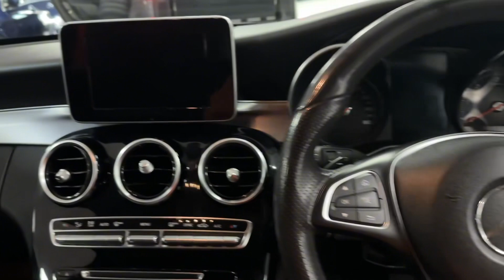Mercedes C200 Specialist Cars Kingswinford